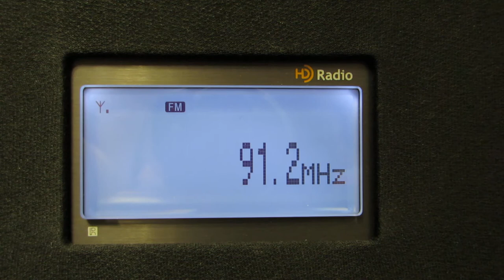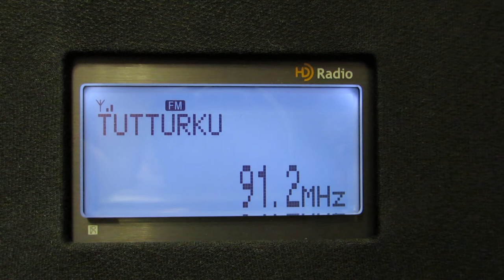Turkey 91,2 FM TRT TÜRK (Sporadic Es) in Yoshkar-Ola 13/Jun/2017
Turkey TRT NAĞME broadcast FM station via Sporadic propogation in Yoshkar-Ola 13 Jun 2017